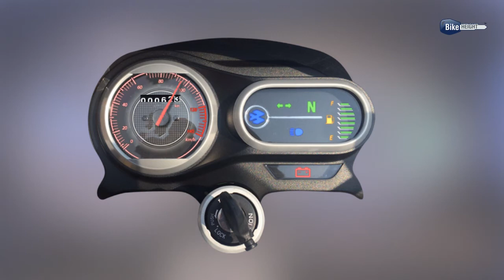Bajaj V15 | Colors Price & Review | Bike Height